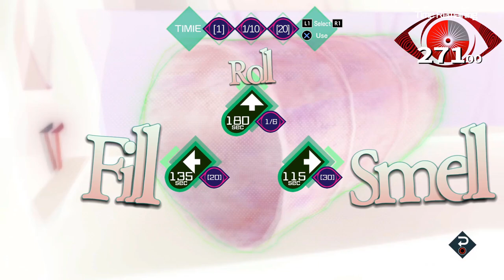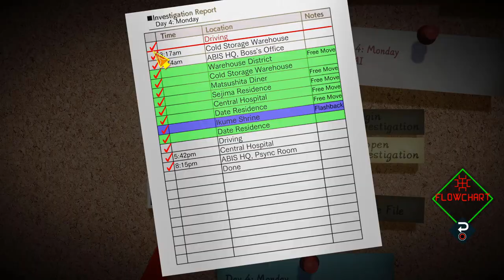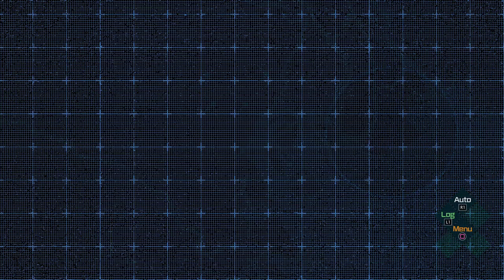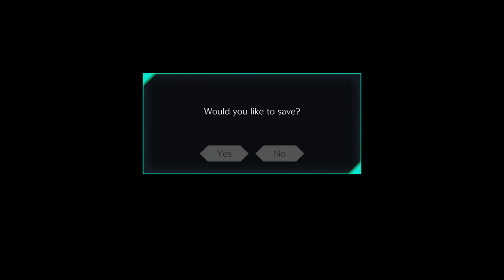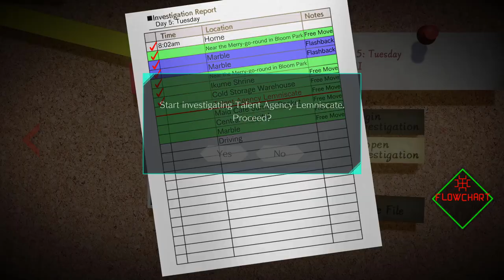THE BEST ENDING - Let's Play - AI: The Somnium Files - 12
In today's episode of the Let's Play, walkthrough, and playthrough of AI: The Somnium Files, Date and Mizuki investigate together again, only for Date to completely ditch her and Aiba for the greatest ending in any videogame ever.